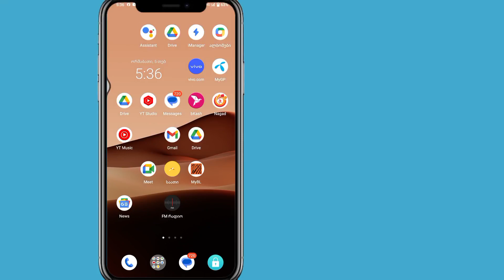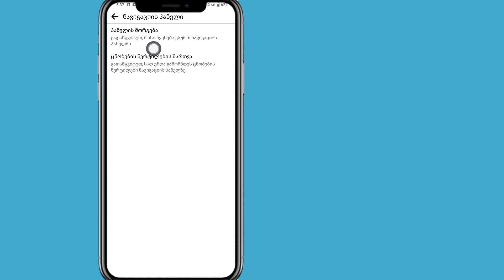როგორ გამორთოთ Reels Option Facebook-ზე 2024 | წაშალეთ Reels Option Facebook-ზე.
გამარჯობა მაყურებლებო კეთილი იყოს თქვენი მობრძანება უფასო Solution-ში.  როგორ დავმალოთ Reels ვარიანტი Facebook-ზე.  წაშალეთ Reels Option Facebook-ზე.  წაშალე ან შეაჩერე ფეისბუქის რგოლები, როგორ დავმალოთ რგოლები ოფცია ფეისბუქზე, როგორ წავშალოთ ბორბლები ოფცია ფეისბუქზე, როგორ წავშალოთ ბორბლები ოფცია ფეისბუქზე, როგორ გავაჩეროთ რგოლები ოფცია ფეისბუქზე, როგორ გამორთოთ რგოლების ოფცია ფეისბუქზე, დამალვა კოჭების ოფცია  ფეისბუქი, ფეისბუქზე რგოლების წაშლის ოფცია, ფეისბუქის რგოლების წაშლის ოფცია, ფეისბუქის რგოლების დამალვის ოფცია, ფეისბუქის რგოლების ოფციის გაჩერება, ფეისბუქის რგოლების ოფციის გამორთვა

 თუ ეს ვიდეო გამოგადგებათ, გთხოვთ გამოიწეროთ ჩემი არხი მეტი ვიდეოსთვის, თუ გაქვთ რაიმე შეკითხვა, გთხოვთ დამიტოვოთ კომენტარი ქვემოთ?

 💛მადლობა ყურებისთვის

 💛გთხოვთ არ დაგავიწყდეთ ''Like'' დატოვება

 💛გთხოვთ გაუზიაროთ მეგობრებს